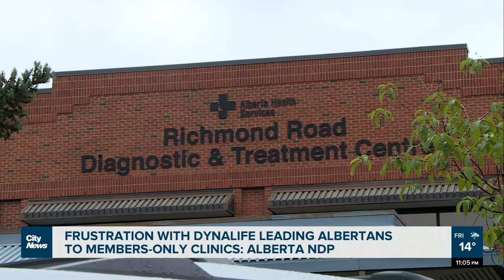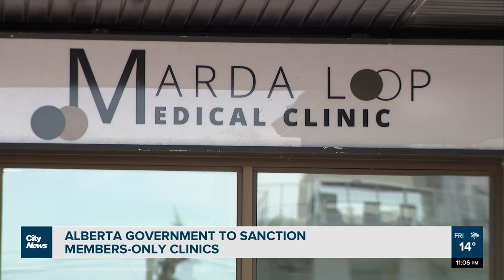Alberta government in talks to buy out DynaLIFE lab services: NDP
The Alberta NDP has released lobbying records that show the Alberta government is in talks to buy out DynaLIFE Medical Labs, which was given a provincial lab services contract late last year.